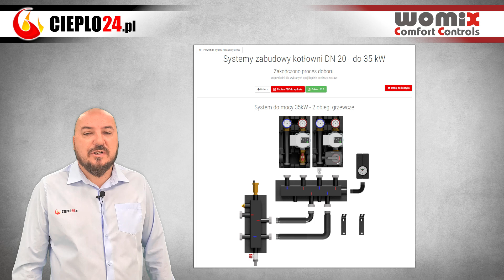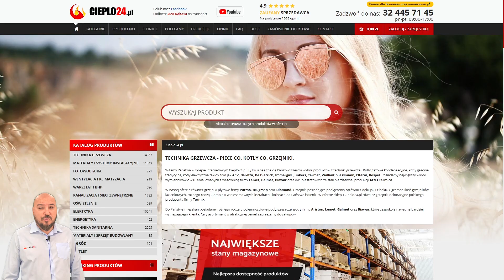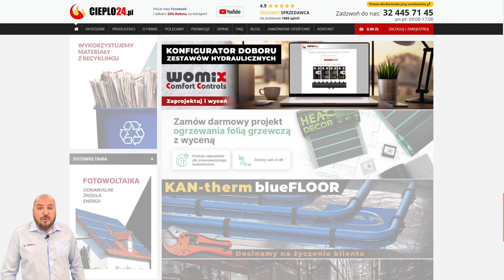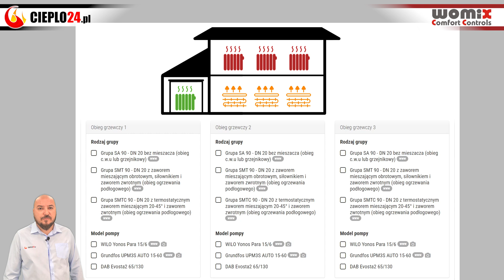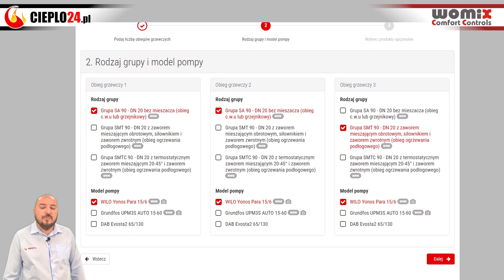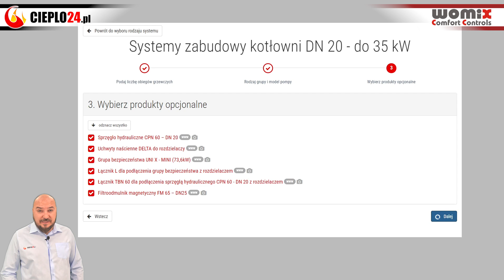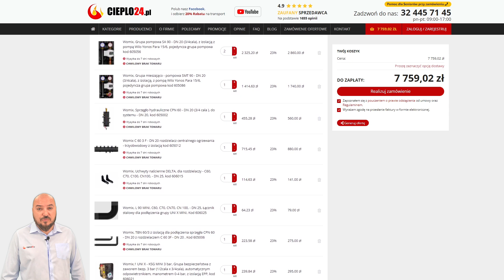Nowy konfigurator WOMIX: Przewodnik i instrukcja krok po kroku | Cieplo24.pl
W dzisiejszym odcinku przedstawiamy Wam nową funkcjonalność na naszej stronie - konfigurator doboru zestawów hydraulicznych firmy WOMIX! 🔧 Dzięki temu narzędziu w prosty sposób wycenicie i zamówicie wszystkie podzespoły potrzebne do stworzenia układu hydraulicznego w Waszej kotłowni. 👨‍🔧👩‍🔧

Jeśli chcecie dowiedzieć się, jak efektywnie korzystać z tego konfiguratora i jakie rozwiązania sprawdzą się najlepiej w Waszym domu, koniecznie oglądajcie dalej! W filmie przeprowadzimy Was krok po kroku przez proces konfiguracji, od wyboru systemu zabudowy kotłowni po dodanie wszystkich niezbędnych elementów, takich jak sprzęgło, rozdzielacz czy pompy obiegowe. 💡

🔗 Sprawdźcie nasz konfigurator i stwórzcie idealny układ hydrauliczny dla Waszego domu!

Spis treści :
0:00 Intro
0:03 Wstęp, omówienie odcinka
1:21 Zaproszenie do subskrypcji kanału Cieplo24.pl
1:54 Jak znaleźć konfigurator na naszej stronie?
2:12 Wyjaśnienie konfiguratora na przykładzie systemu DN 20
2:57 1. Wybór liczby obiegów grzewczych
3:14 2. Wybór rodzaju grup pompowych i modeli pomp
4:45 3. Wybór produktów opcjonalnych
5:17 4. Podgląd wygenerowanego zestawu
6:10 5. Przejście do sklepu cieplo24.pl - podgląd oferty
6:33 Podsumowanie - zakończenie
6:59 Outro